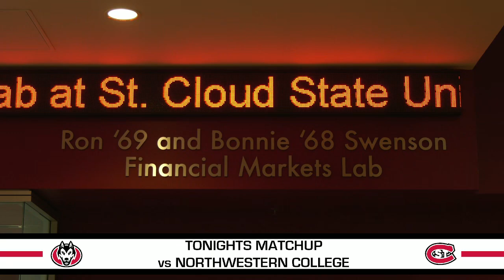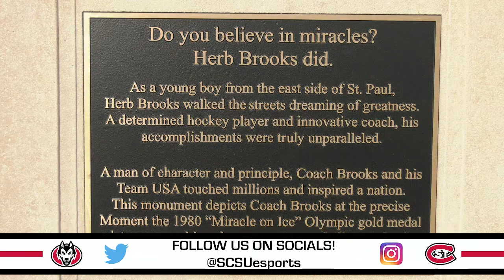St. Cloud State Rocket League vs Northwestern College